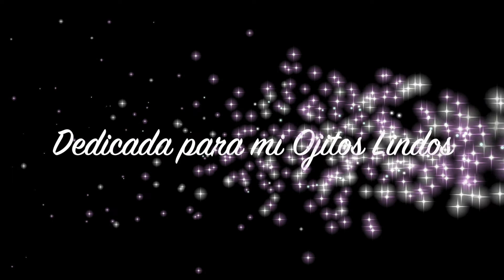The Beatles Something Acoustic cover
Un nuevo cover con la dedicatoria más impactante, grabada en 1969 por The Beatles con la autora de George Harrison.

"You're asking me will my love grow
I don't know, I don't know
You stick around now it may show

Something in the way she knows
And all I have to do is think of her
Something in the things she shows me"

Para ti que ahora lees, Te amo porque te admiro, porque confías en mi, porque me encanta estar a tu lado, por mostrarte tal y como eres, sencillamente por como me fundo en tus abrazos.